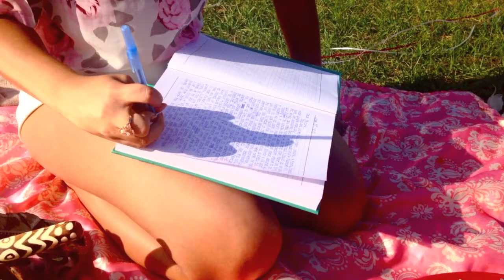A Love Letter to Myself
The year of 2014 and even before, i have always lost myself in relationships. So for the first step of finding myself and loving myself for the year of 2015 I've decided to record a video of my first step to loving myself which is by writing a love letter to myself :) I hope this video will inspire YOU to do the same.